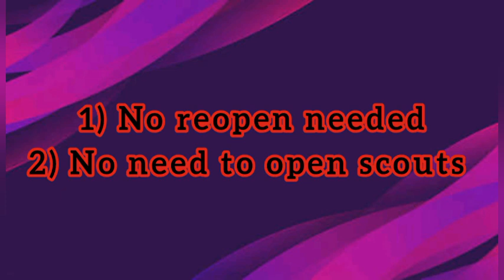BLACKBALL TRICK IN EUROPEAN CLUB STARS BOX DRAW || PES 2020 || BUG TRICK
Check this trick guys